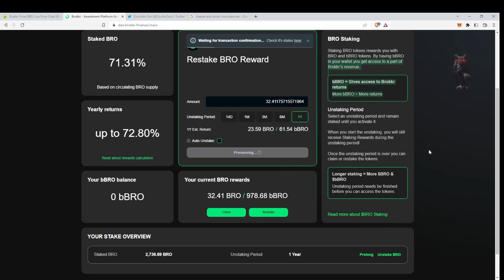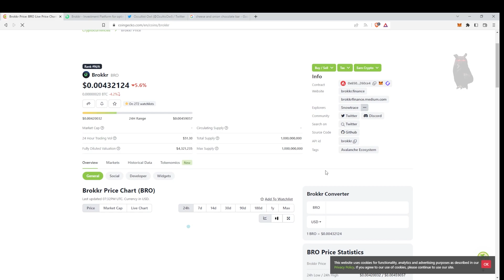Brokkr finance re-staking in Avalanche (AVAX Network) 13-02-2023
This is a personal experiment into the power of compound in cryptocurrencies.

Today 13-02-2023 re-staking Brokkr token.
Number of tokens : 2769.10
Value in USD$ in time of writing : 11.96$
Total number of holders: 756

stay safe